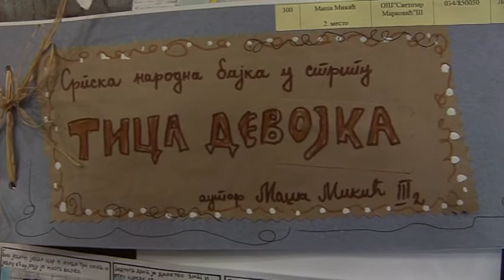belami.rs - Dečija biblioteka